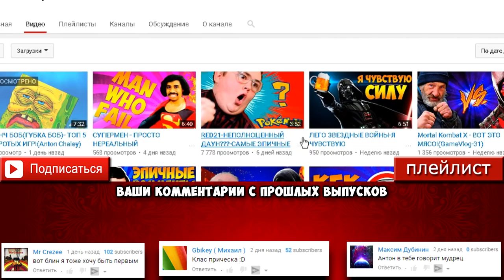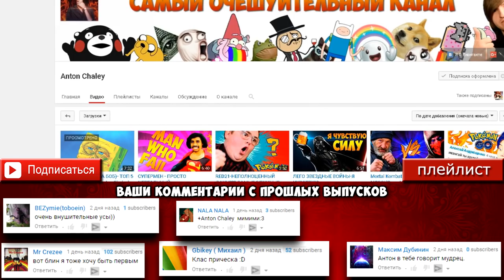ОЧЕШУИТЕЛЬНЫЙ ВЛОГ: МЕГА ВЕСЕЛОЕ ПРИКЛЮЧЕНИЕ КОЛЕСА НА БЕЛОРУССКИХ ДОРОГАХ!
С вами маг и чародей Антон Чалей!
Я думал стоит ли мне об этом вам рассказывать.
Но прошлое видео в таком стиле набрало много лайков, так что садитесь по удобнее!